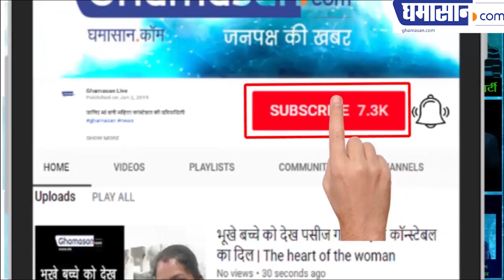BIPASHA BASU hooks up in a HOT_BIKNI PHOTOSHOOT | Hot Compilation | Intimate Scene In Movie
BIPASHA BASU hooks up in a HOT_BIKNI PHOTOSHOOT | Hot Compilation | Bold Scene | Intimate Scene In Movie